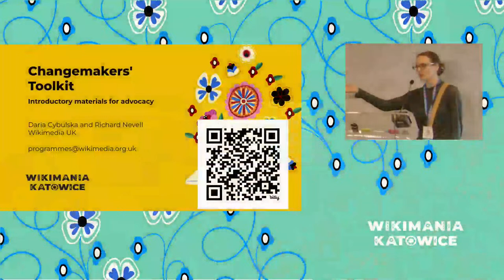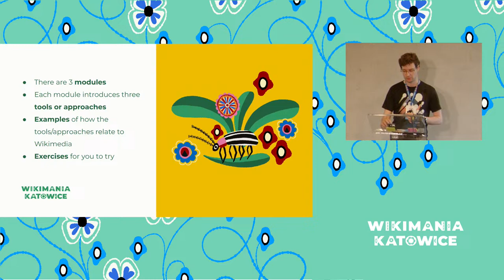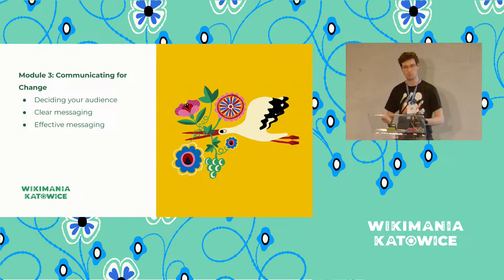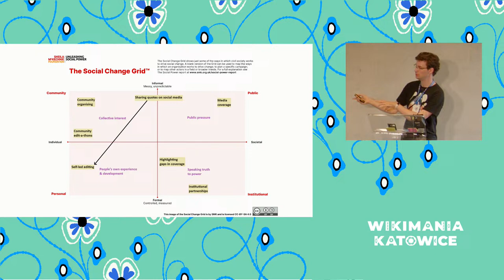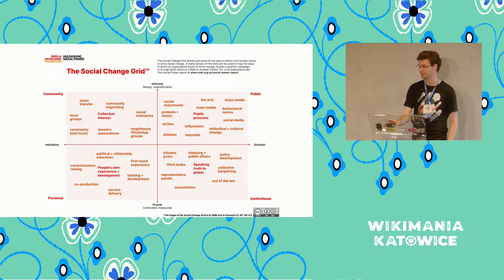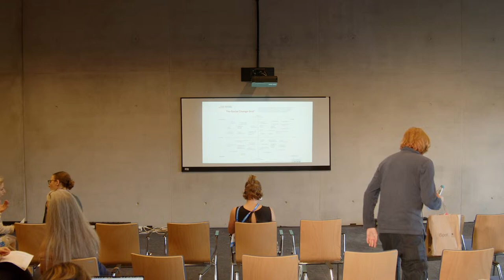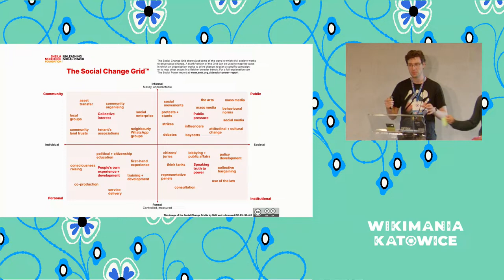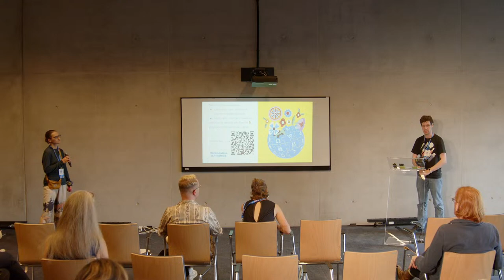Changemaker's Toolkit - demonstrator of introductory materials for advocacy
In early 2024 Wikimedia UK collaborated with a civic space charity Sheila McKechnie Foundation to produce a toolkit - a collection of materials for changemaking, advocacy, and campaigning. This session will walk participants through the materials. The three introductory modules are Introduction to changemaking, Analysing the Problem and Planning for Change, and Communicating for Change. Following these modules will develop an actionable understanding of campaigning and change-making. The aim is to support everyone to campaign more confidently straight away, and to give anyone interested in changemaking a framework to build more knowledge in the future.